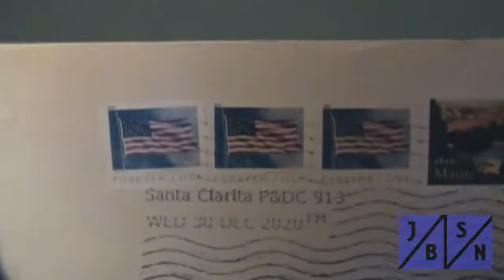TTM Autograph Report For 1/9/2021 | A "Doll" Of A Success!!!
Today brings in a beautiful and wonderful Actress/Model to the PC.